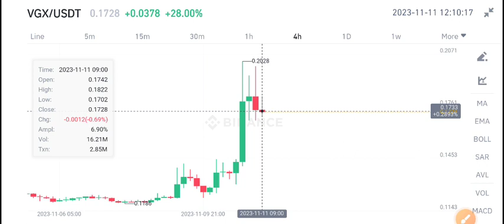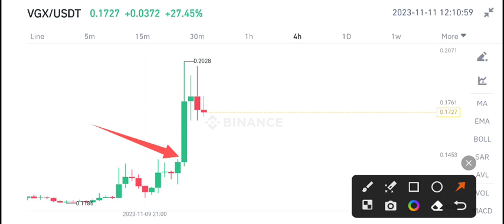VGX Coin News Today! Voyager VGX Price Prediction